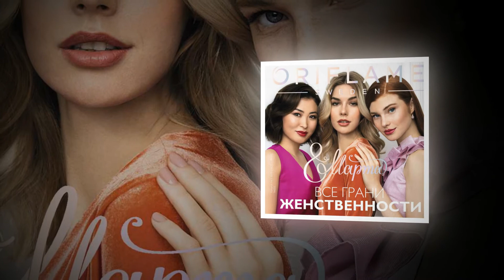Կատարյալ նվեր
Քեզ համար պատրաստել ենք ճենապակե շքեղ սպասք լավագույն արևելյան վարպետներից, որը պատրաստված է բացառապես Օրիֆլեյﬕ պատվերով:
2019 թ. փետրվարի 17-ից մարտի 9-ը պատվիրի՛ր ցանկացած արտադրանք №3 կատալոգից և դրանում կարող ես ձեռք բերել ամբողջ շքեղ սպասքը՝ հատուկ գնով:
Սա քո տոնն է: Գնի՛ր գեղեցիկ իրեր և ոչնչից քեզ ﬕ՛ զրկիր. Օրիֆլեյմը կօգնի այդ հարցում: